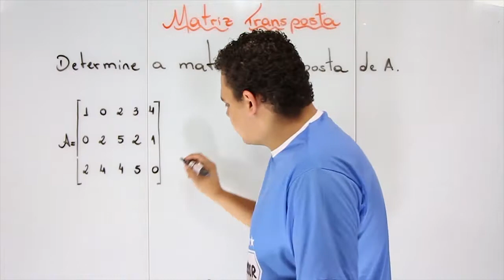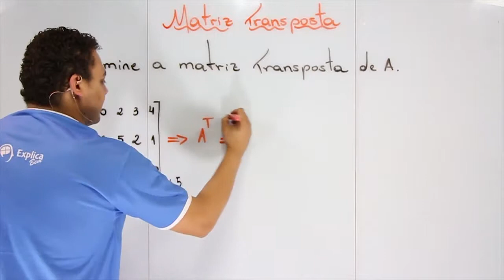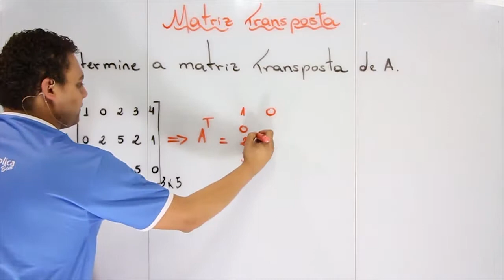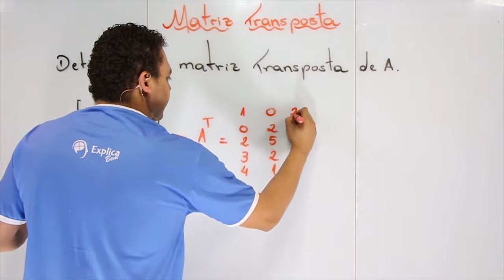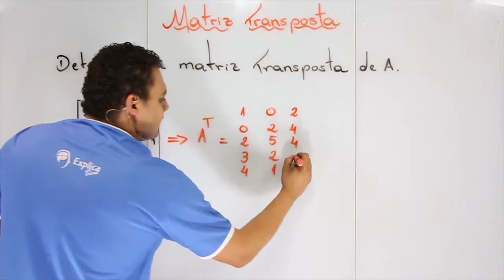MATEMÁTICA - matriz 05